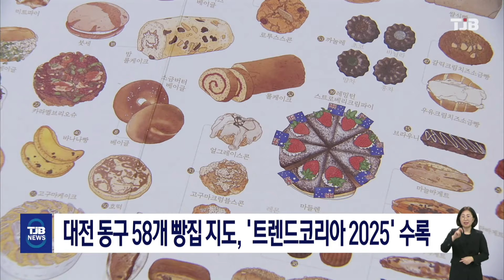대전 동구 58개 빵집 지도, '트렌드코리아 2025' 수록｜ TJB 대전·세종·충남뉴스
대전 동구 곳곳에
숨은 빵 맛집을 소개한
'빵빵도시 대전동구' 빵 지도가
베스트셀러로 꼽히는
'트렌드코리아 2025'에 수록됩니다.

'빵빵도시 대전동구'는
성심당을 비롯해
대전의 빵 맛집을 찾는
방문객들이 많아지자
대전 동구가 원도심 곳곳의
매력적인 빵집을 알리기 위해
동네 58개 빵집의 대표 빵 그림과
위치를 함께 표시한 지도입니다.

구는 빵집 지도에 대한 관심이
실제 빵집 방문과 관광명소 방문으로 이어져
지역 경제에 큰 도움이 됐다고